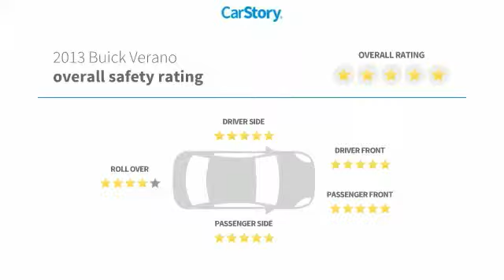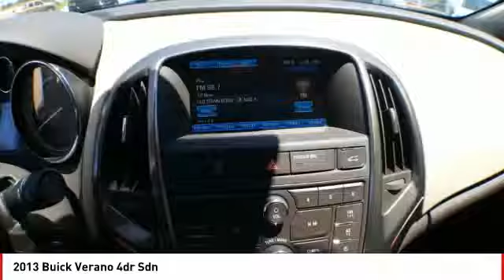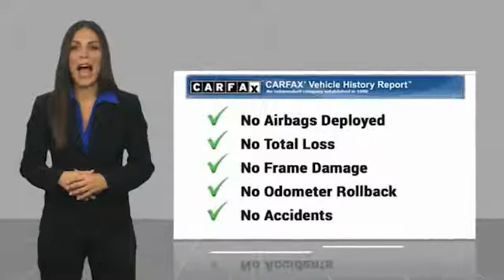2013 Buick Verano San Angelo TX G19781B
2013 Buick Verano 4dr Sdn

Verano trim. EPA 32 MPG Hwy/21 MPG City! Onboard Communications System, Back-Up Camera, Dual Zone A/C, Remote Engine Start, Alloy Wheels, TRANSMISSION, 6-SPEED AUTOMATIC, ELEC... ENGINE, ECOTEC 2.4L DOHC 4-CYLINDER S... READ MORE! KEY FEATURES INCLUDE Back-Up Camera, Onboard Communications System, Aluminum Wheels, Remote Engine Start, Dual Zone A/C Keyless Entry, Remote Trunk Release, Steering Wheel Controls, Child Safety Locks, Electronic Stability Control. OPTION PACKAGES LPO, REAR SPOILER, FLUSHMOUNT (DEALER-INSTALLED), AUDIO SYSTEM, AM/FM/SIRIUSXM STEREO WITH MP3 CD PLAYER, USB AND AUX PORT IntelliLink AM/FM/SiriusXM stereo with 7 color LED touch screen display and MP3 CD player, USB and AUX port, MP3/WMA playback, iPod support and upgradeable software, includes phonebook access, voice recognition for audio, phone, phonebook and music selection, Pandora and Stitcher Smartphone compatible, SiriusXM weather and data services, and software Bluetooth and Smartphone interface upgradeable (STD), ENGINE, ECOTEC 2.4L DOHC 4-CYLINDER SIDI (SPARK IGNITION DIRECT INJECTION) with VVT (Variable Valve Timing) and E85 capability (180 hp [134.28 kW] @ 6700 rpm, 171 lb-ft of torque [230.85 N-m] @ 4900 rpm) (STD), TRANSMISSION, 6-SPEED AUTOMATIC, ELECTRONICALLY CONTROLLED WITH OVERDRIVE includes Driver Shift Control (STD). Buick Verano with CARBON BLACK METALLIC exterior and CASHMERE interior features a 4 Cylinder Engine with 180 HP at 6700 RPM*. EXPERTS ARE SAYING CarAndDriver.com explains Buick's version of the Chevy Cruze brings quiet luxury, chrome-laden styling, and a powerful 2.4-liter four with 180 horses to the compact segment.. Great Gas Mileage: 32 MPG Hwy. Horsepower calculations based on trim engine configuration. Fuel economy calculations based on original manufacturer data for trim engine configuration. Please confirm the accuracy of the included equipment by calling us prior to purchase.